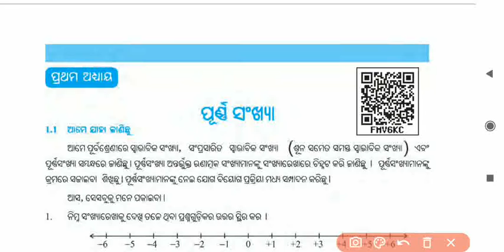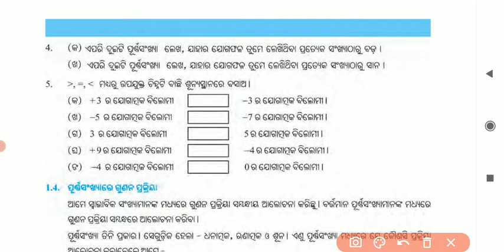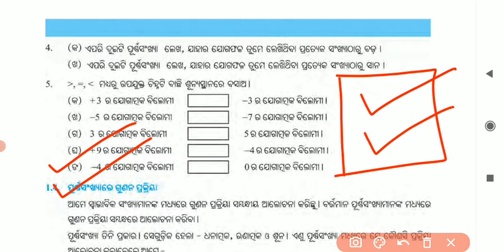Class 7 Math || Exercise 1.2 || ସମସ୍ତ Revision